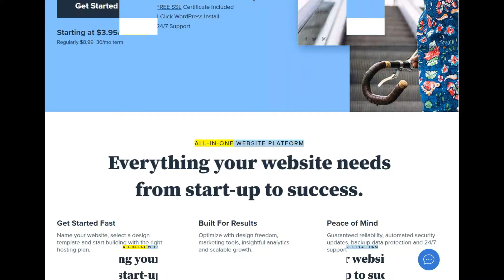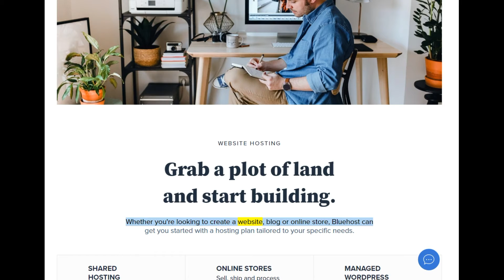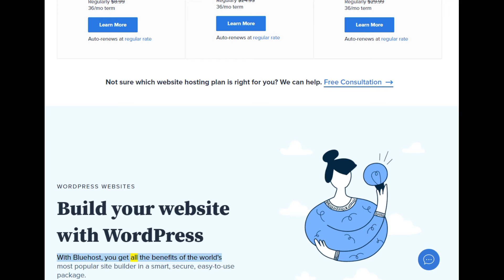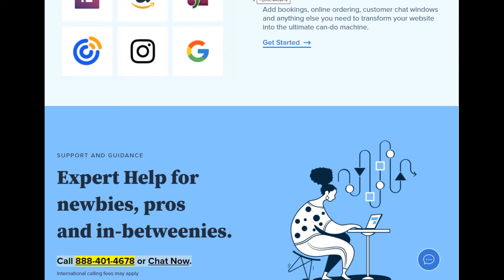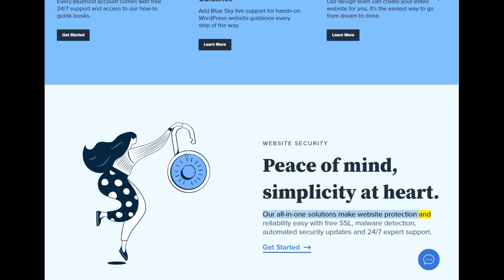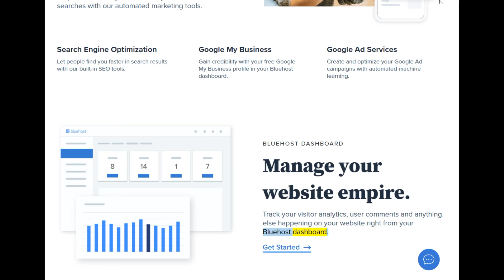bluehost email setup outlook 2013,